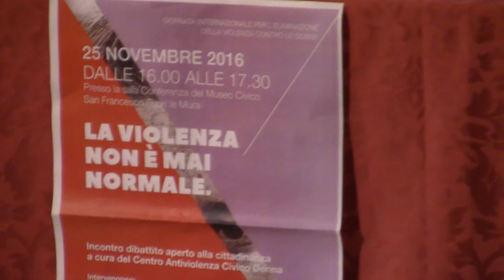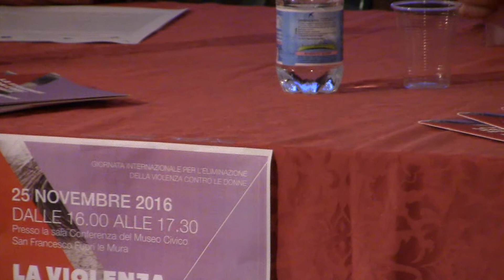UN ANNO DI CENTRO ANTIVIOLENZA: PRESENTAZIONE DI CRISTINA PENZO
Nel giorno che celebra le vittime della violenza sulle donne, il Centro Antiviolenza allestito dall'amministrazione comunale e dal'Asl 14 in collaborazione con diverse realtà sociali (come il gruppo R SOS, la cooperativa Progetto Now e la Carità Clodiense) ha presentato -nello spazio adiacente il museo civico- i risultati di un anno di attività. A fare gli onori di casa Cristina Penzo, responsabile per il servizio Pari Opportunità del Comune, che ha introdotto le referenti del CAV: Alice Zorzan che coordina l'equipe, la psicologa Fabiana Micheluzzi e l'avvocata Alida Zanghera.

Dall'apertura avvenuta il 1° marzo, nel corso del 2016 si sono avvicinate al CAV 22 donne di età compresa tra i 26 e gli 80 anni, con picchi nella fascia fra i 31 e i 40. Tutte italiane tranne una, tutte residenti nel Comune di Chioggia. Di queste 22 donne, 17 sono state avviate a un percorso successivo al primo colloquio. Gli invii al CAV sono pervenuti soprattutto tramite le forze dell'ordine, poi dal consultorio e da altre vie (materiale divulgativo distribuito in città, conoscenti, Caritas, Pronto soccorso, mezzi di comunicazione).
L'attività del CAV consta principalmente nell'ascolto telefonico, in un colloquio di prima accoglienza, nel sostegno psicologico e consulenza legale, supporto educativo, orientamento e affiancamento ai servizi pubblici e privati, analisi dei dati relativi agli accessi.

Il prossimo seminario curato dal Centro Antiviolenza sarà martedì 29, per genitori e figli (dai 10 ai 14 anni) assieme, e avrà titolo “Social abuse – discriminazioni di genere nei network e nella comunicazione digitale”: appuntamento dalle ore 16.30 alle 18.30 proprio alla sala conferenze del museo civico.